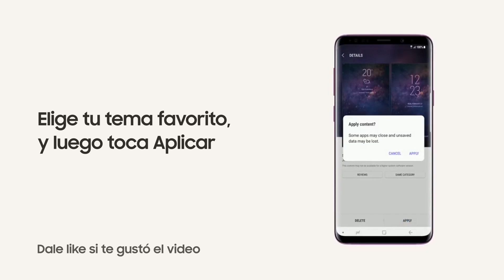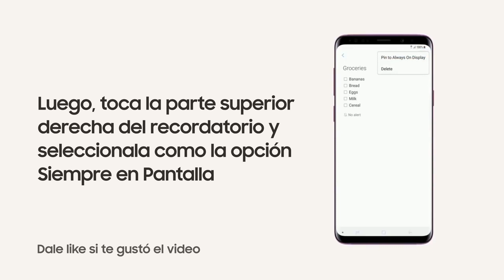Samsung - How to - Galaxy S9: ¿Cómo personalizar tu pantalla de inicio?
¡Porque pasas mucho más tiempo mirando tu teléfono que mirándote al espejo, asegúrate de personalizarlo de manera que te guste! Mira con estos sencillos pasos cómo dejar tu pantalla de inicio con un toque de tu personalidad.